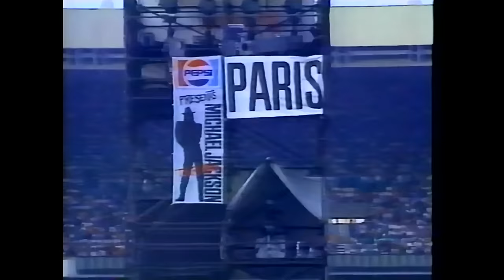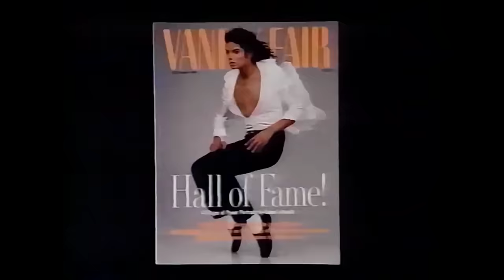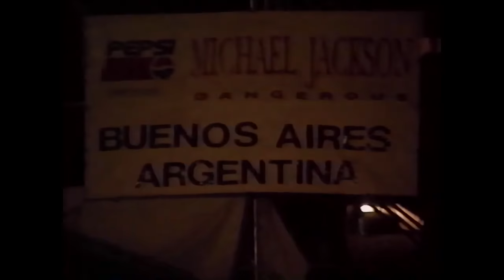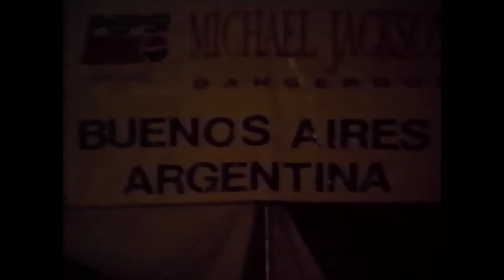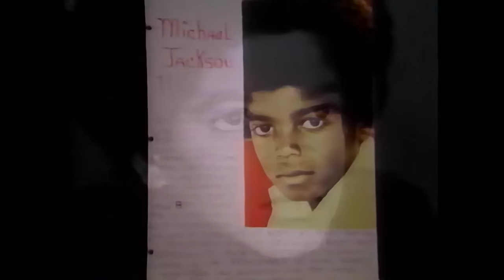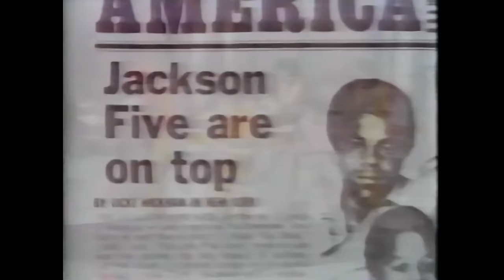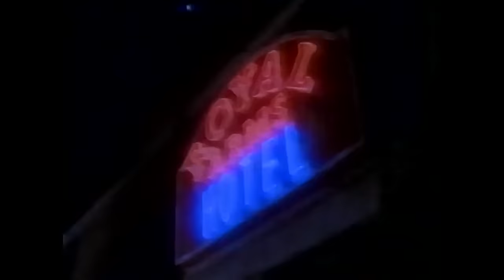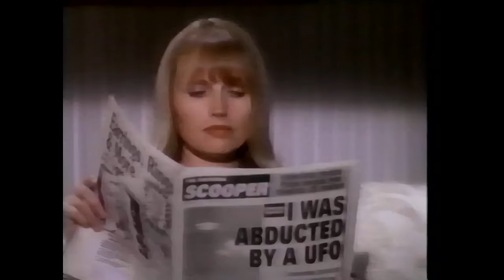Michael Jackson - Dangerous World Tour - Buenos Aires Argentina 1993 4K FULL CONCERT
We preserved this video in it's original 4:3 aspect ratio, otherwise content will be compromised. Upscaled to 4K with maximum possible enhancements. We hope you enjoy it! ❤️

00:00:00 Brace Yourself
00:06:01 Jam
00:13:47 Wanna Be Startin' Something
00:21:10 Human Nature
00:27:34 Smooth Criminal
00:37:10 I Just Can't Stop Loving You
00:42:22 She's Out of My Life
00:48:50 Jackson 5 Medley
00:57:18 Thriller
01:04:20 Billie Jean
01:14:00 Black Panther Interlude
01:17:50 Will You Be There
01:27:40 Dangerous
01:35:10 Black or White
01:40:32 We Are The World (Interlude)
01:47:00 Heal the World